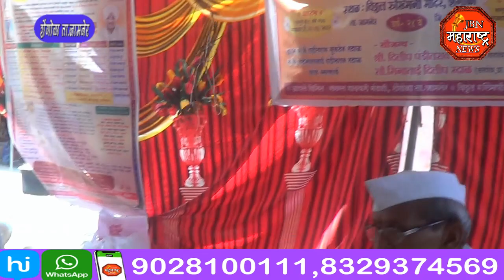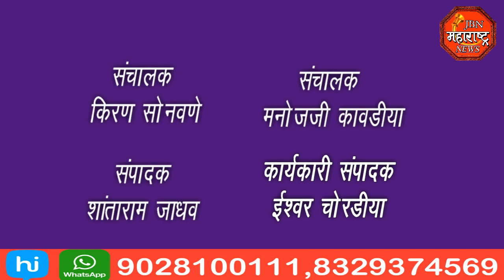jbn maharashtra news jalgaon